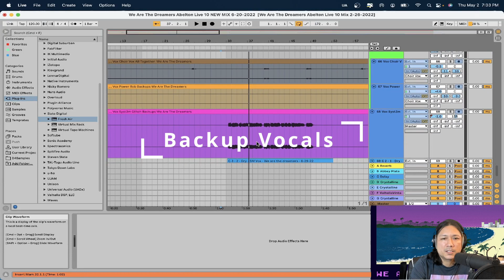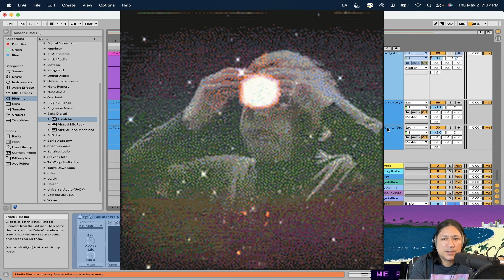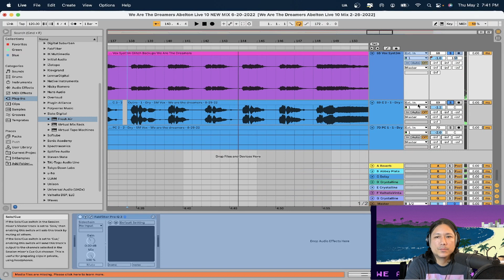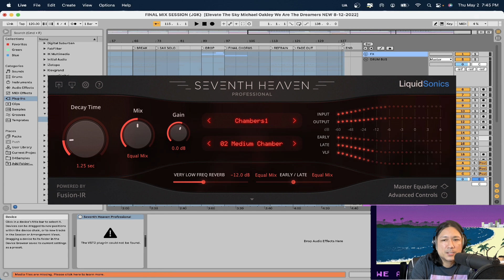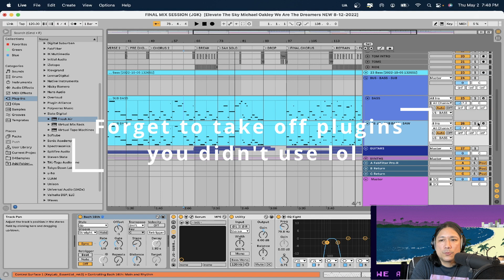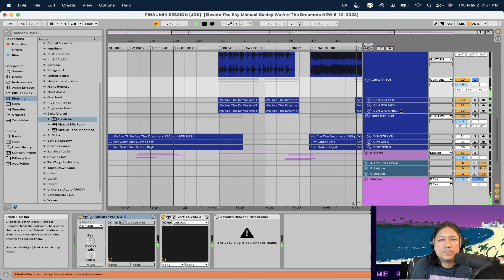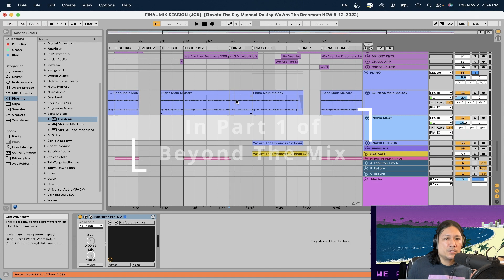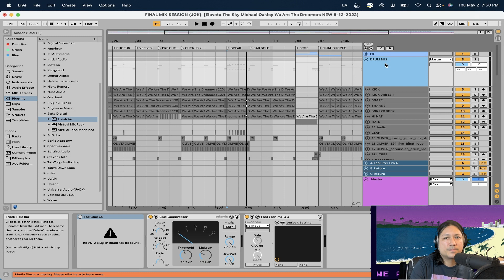We Are The Dreamers feat. Michael Oakley - Beyond The Mix Part 3 | Ableton Live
We Are The Dreamers Music Video

Check Out the Rad Music from the Artists on this Song :)
Michael Oakley